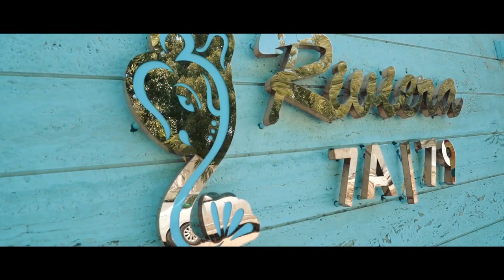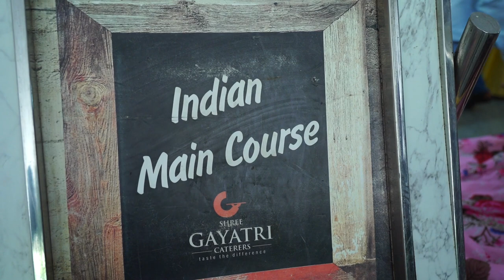DR RAJESH PATEL || RIVIERA HOME || VASTU POOJAN|| GANDHIDHAM || DEEP PHOTO FILMS